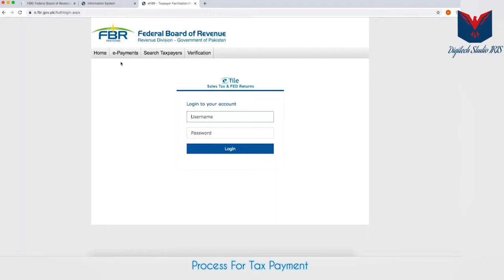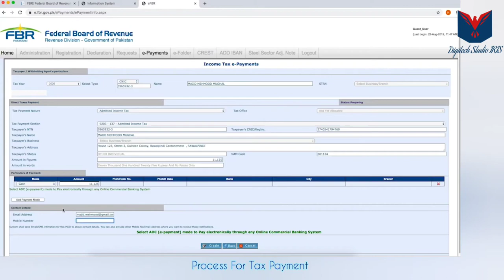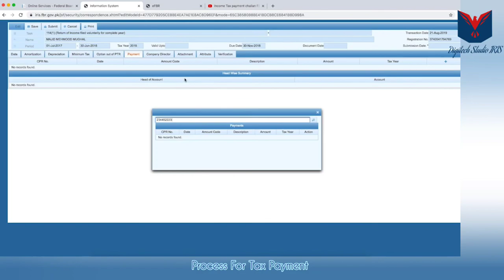Process of Tax Payment- How to generate Tax Challan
Open the website as shown in the video. In the e-Payments tab, the person will access Create Payment and then select Income Tax Annual Return option.

The resulting selection will lead you to Income Tax e-Payment page. On this page a payment slip (PSID) will be created by:

Selecting the relevant Tax Year

Typing the Tax amount due

Selecting the mode of payment

Clicking the create button on the bottom of the page

Confirm the e-Payment created. This will successfully create your e-Payment slip. The e-Payment slip can be deposited in any National Bank (NBP)/State Bank (SBP) branch. Select the nearest city where you want to deposit the payment slip from the drop down list.

Click the print button to download the PSID on your computer. Deposit the PSID in any of the available branches of the city of your choice.